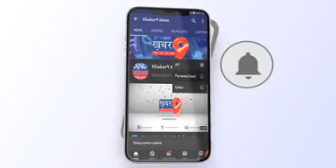आयोजित शिविर में दिव्यांग व्यक्तियों को दी गई सहायता